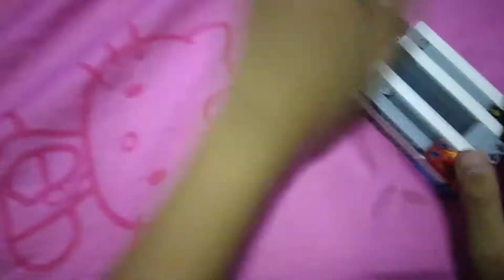Lego gun HK416